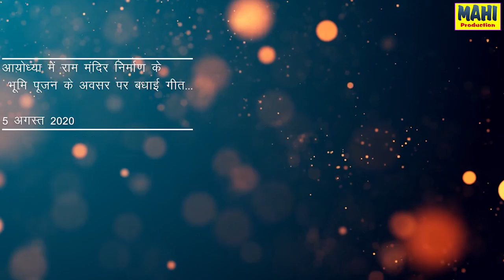ayodhya mandir nirman badhai geet - अयौध्या मंदिर भूमि पूजन बधाई गीत - 9340550307 - 6260804631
yeh channel dharmik audio video or unplugged audio video ka sanyojan hai
hamare channel per paramparik or swarachit geet, bhakti mala , bhajan, jas, lokgeet, unplugged geet, hindi geet, gondi geet, or marathi geeto ka samavesh hai.

Song : Ayodhya bhoomi pujan ki badhai geet.
Singer : Kuldeep soulanki  mo.- 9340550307
Lyrics : Kuldeep soulanki  Chhindwara mp
Recording :Mahendra dehariya. barkuhi
Studio : M.S. Studio parasia
Cemera : chandan dehariya
VIDEO EDITER : kunal invati (baddo)
Graphics : kunal invati
Producer : mahi dehariya
Director : Vaman Rao Raut

Mahi Production & J.D. Musics Present
barkuhi IN front of SBI
Audio Video recording ki jati hai.
Agar kisi kalakar ko recording karana ho to hame sampark kar sakte hai.

hamar ek or channel hai to technical video ke adhar per hai
agar apko computer ke sambandhit tutorials chaiye to is channel